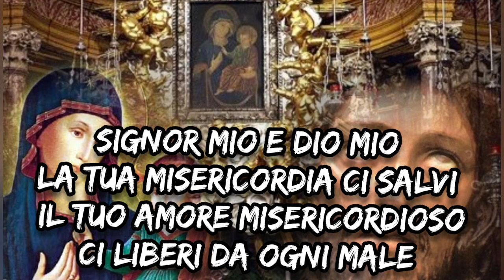SUPPLICA ALLA MADONNA DELLA CONSOLATA RECITATA DAL VESCOVO NEL GIORNO DELLA SUA FESTA (20 GIUGNO)